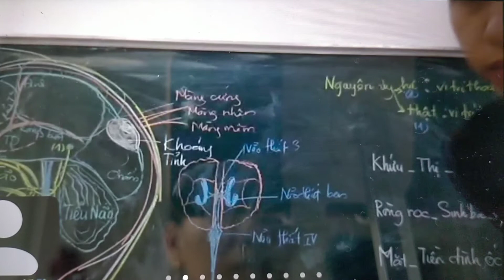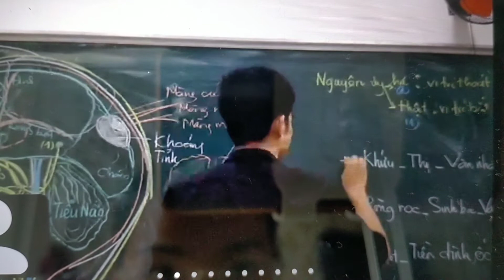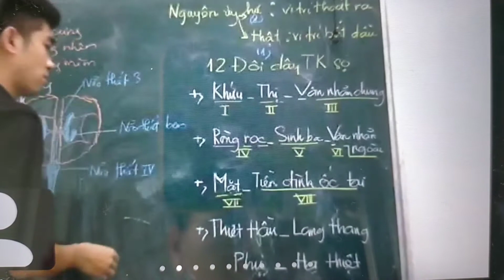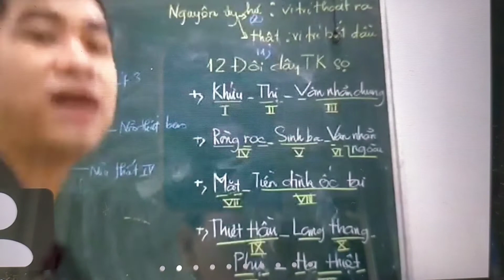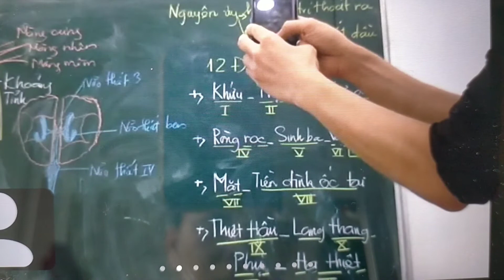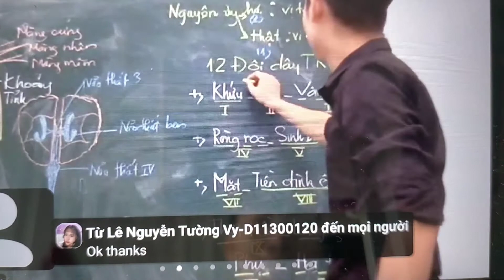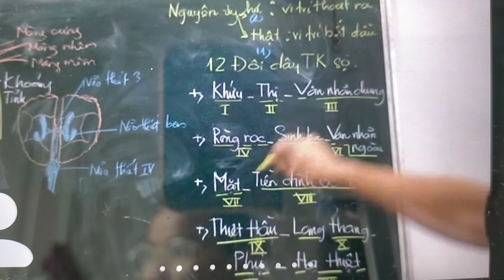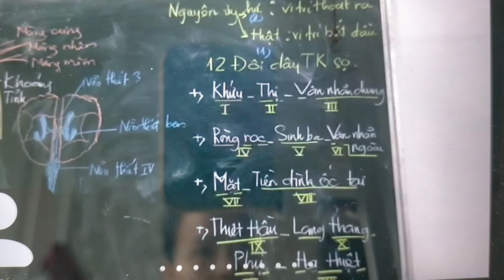Giải phẫu sinh lý: Hệ Thần Kinh P3